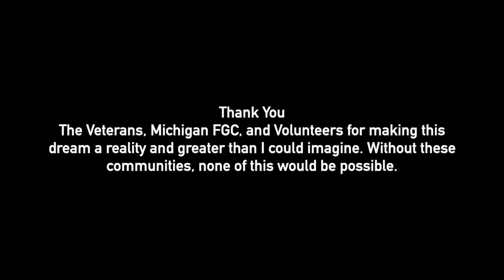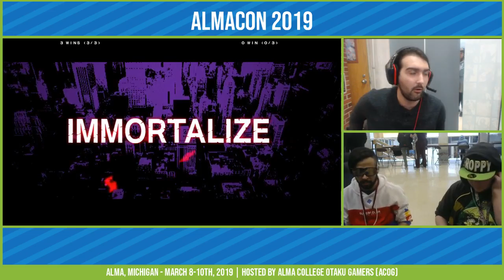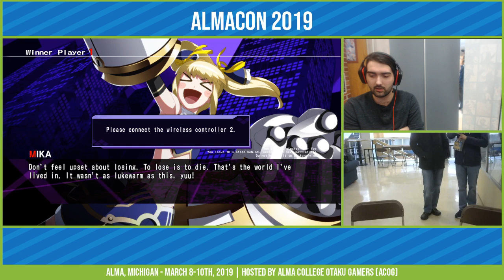AlmaCon 2019 Day 2 part 1 - UNIST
First part of the second day of AlmaCon 2019. Contains UNIST.